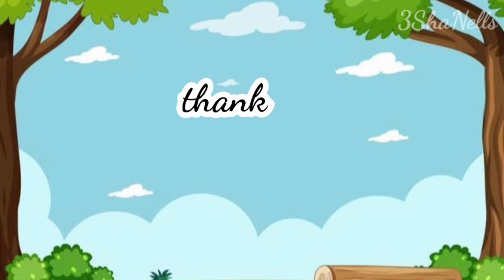DAMIT (tula) / Daycare Poem / Uri ng Kasuotan / 3Shanells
DAMIT (tula)
Daycare/ Kinder poem

Trisha (4) sharing her class poem, to encourage other kids to recite on their own too.

Premium Subscription
Freepik
Clipart Gallery